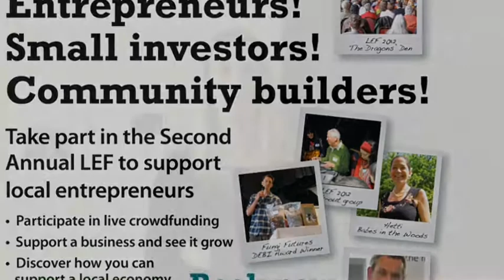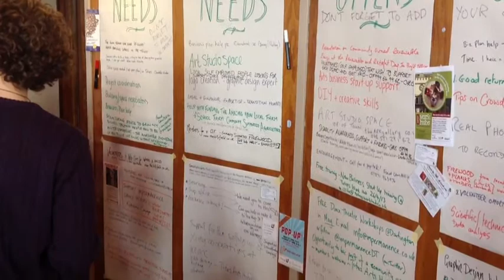The 2013 Totnes Local Entrepreneurs Forum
The 2013 Totnes Local Entrepreneurs Forum brought together entrepreneurs, investors and mentors for a vibrant day which culminated in the Community of Dragons event, where people pledged their support for new local enterprises.